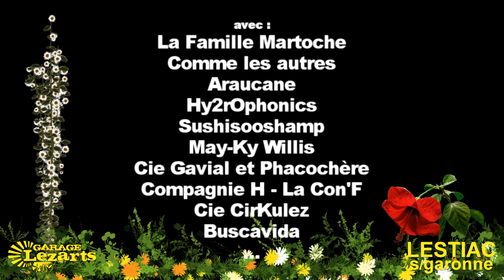No pesticides festival #3